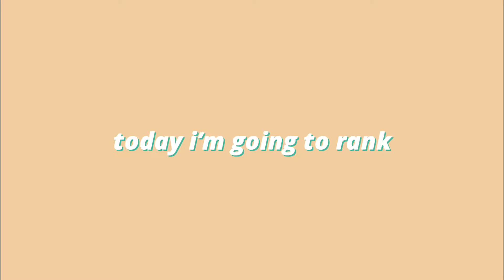ranking irene’s stage outfits 💓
hi, in today's video i'm going to rank red velvet's irene outfits!
sorry but i had to skip be natural/automatic eras because this video took me a little bit more time then i expected,